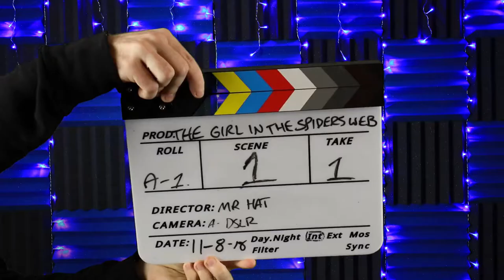The Girl in the Spider's Web - Movie Review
The Girl in the Spider's Web movie review! Stars Claire Foy and is directed by Fede Alvarez (Evil Dead, Don't Breathe)

Movie Rating System:
Rent it Redbox- C- to B- (only worth one watch, not worth buying)
Wasted Time- D- to D+ (Boring, not worth watching)